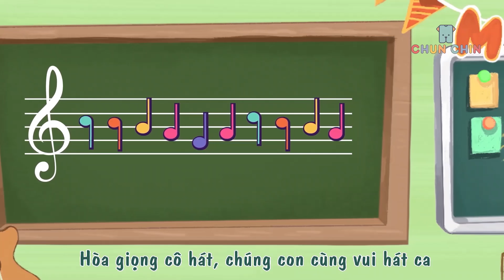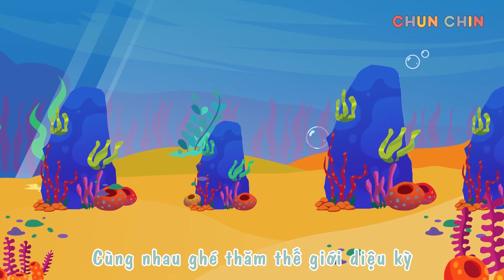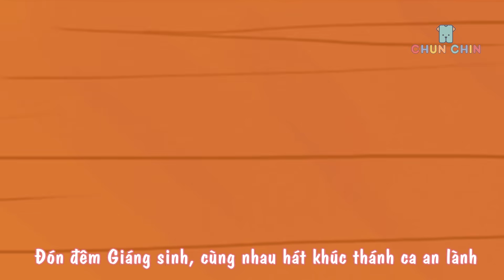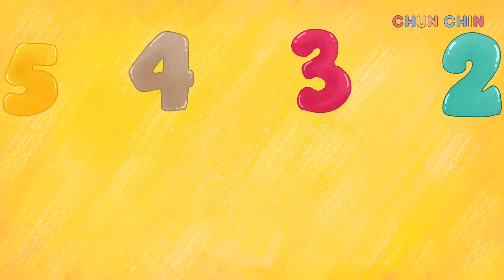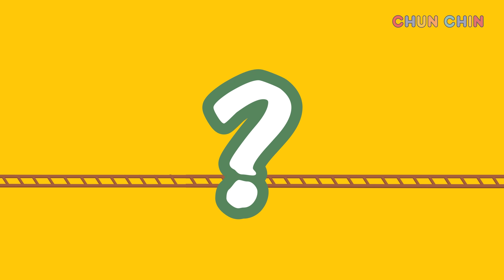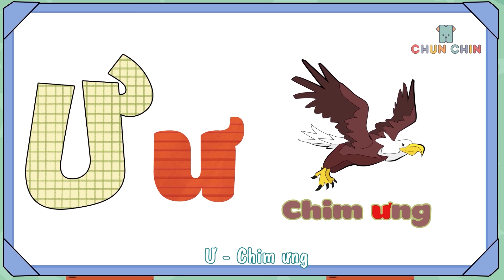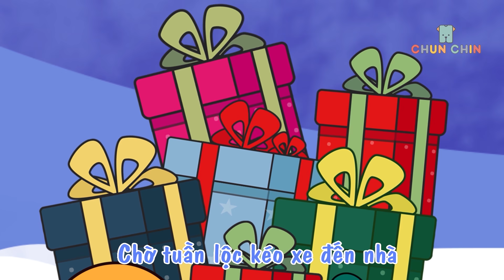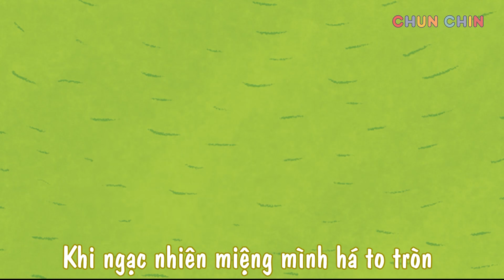Vì Sao Bố Mẹ Đi Làm? | Liên khúc nhạc thiếu nhi hay nhất | Chun Chin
Vì Sao Bố Mẹ Đi Làm? | nhạc thiếu nhi vui nhộn cho bé | Chun Chin

Bản quyền thuộc về Chun Chin